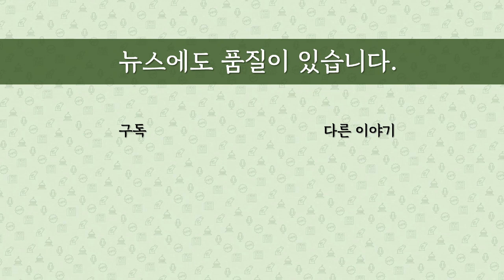[최병묵의 팩트] 현직 민정수석의 아들 리스크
현직 청와대 민정수석의 아들이 기업 입사 원서에 아버지 직책을 써넣은 것으로 알려지면서 논란이 커지고 있습니다. 무슨 일이 있었을까요. 왜 문재인 정부의 민정수석이 유독 문제가 될까요